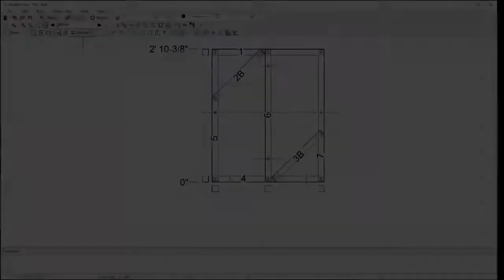Modular Outdoor Kitchen Cabinets & Grill Framing Kits ( 2018 )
Outdoor kitchen steel frame kits are simple and easy. Designed for contractors but simple enough to DIY.  Grill frame modules are specific to your drop in grill head or side burner model.  Additional modules for kamado and egg style grills, cabinets, sinks, refrigerators, doors and drawers are purchased separately and bolted together.
   Unrivaled precision is achieved through CAD engineering and integrated manufacturing.  Cutouts are accurate and square; grill heads drop in securely, and door/drawer inserts mount flush, square and rigid.
If you’re a contractor then you already know the grief and aggravation that can come with framing up a BBQ island.  Rework erodes profits and potentially your reputation.  Meeting homeowner demands for fit-and-finish in a luxury item market can be……challenging.  Maybe we can help.
  If you’re a homeowner, you have a say in the matter!  Ask your contractor to look into this option.  What looks beautiful the first summer can become a “thing in the backyard” in no time.
  Traditional wood framing carries with it the risk of rot or dry-rot, not to mention issues with heat damage or combustion.  The additional insulating liner that would be required will often cost as much or even more than our entire grill frame module.  So, for a host of reasons, wood construction should be your choice of last resort.
  For the vast majority of outdoor kitchen projects, galvanized steel framing (and occasionally aluminum) is the standard.  Typically, your contractor will buy the stock beams from his local building supply warehouse, and build on site to your general plans.  Building on the fly, to some degree is almost inevitable.
  Using typical chop-saw and tin-snip construction methods, it is extremely difficult to fabricate a steel frame that fits along every dimension simultaneously.  Skilled framers will give-and-take to balance the individual imperfections for the best final product.  This “white-hat-sin- hiding” is a good thing.
  But then there is the other kind of sin hiding.  Because it’s known that the frame will be hidden, “cosmetic” gaps and misalignments may be judged un-important.  More often than not, “cosmetic” problems turn out to be the chink in the armor that leads to premature failure.
  For those of you that have never had the experience, it is almost impossible for even the most skilled craftsman to make a steel stud frame so that it remains rigid and does not rack.  Most framers are relying on the exterior skin to provide that rigidity…..they do this because until now, there has been no practical alternative.
  Clip-N-Zip dimples are the answer.  Rather than a screw securing two members that have already been positioned into their final alignment, Clip-N-Zip dimples use the screw itself to draw the members into final alignment.  That alignment was precisely determined in the CAD program, and each component is “printed” with tolerances to a fraction of a millimeter.
  Because the tolerance is so precise, when panels are assembled, they are inherently self-squaring.  These inherently square panels are assembled to form cube-like modules with all the cutouts exactly where they need to be.  Each module is rigid and does not rack.  When bolted together to form the island, a single rigid unit is formed.  The strength and trueness of our frames does not rely on a sheet of cladding to lock things in place or “square-it-up a bit”.
  With a sturdy chassis in place, finish craftsman can display their skill on a blank canvas.  Because Clip-N-Zip dimples countersink screw heads, Permabase mounts flush.  Because our frames are near-perfectly square, edges seam-up nicely.  Stucco, when chosen, can be applied by the end of day 1, dried overnight, and the entire project completed in two days.   If thick heavy concrete countertops are part of your plans, these cabinets will work perfectly; load-bearing strength is not an issue.
  Our K-34 frame fits most kamado and egg-style grills (Big Green Egg, Primo, etc).  We designed the K-34 to have an adjustable shelf.  This allows various grill models to maintain grill surface even with the countertop (or at any desired relative position).

Made in Blackhawk, South Dakota USA.
No other grill frame manufacturer offers our precision, quality and value.